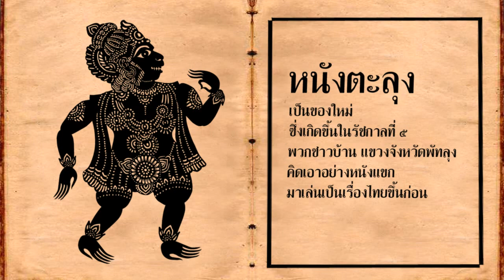หนังตะลุง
ผลงานอนิเมชั่น